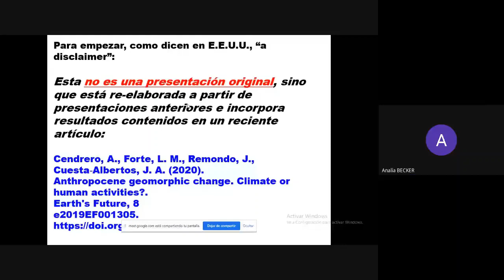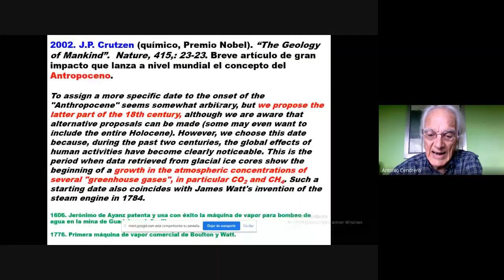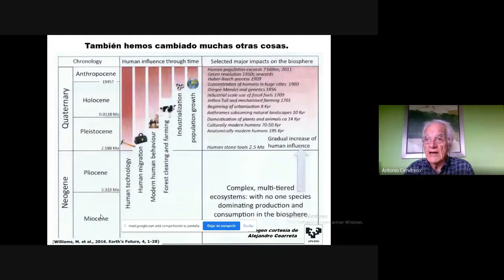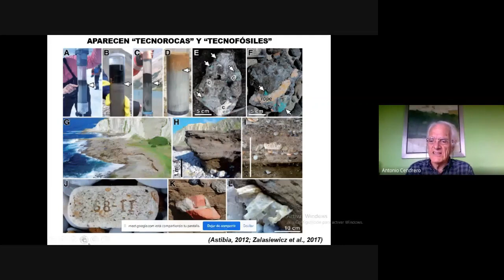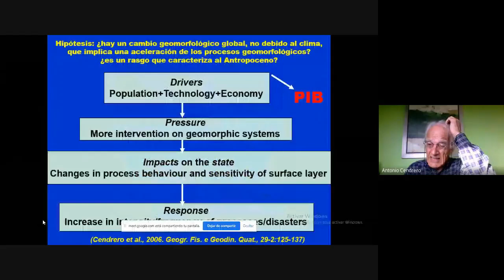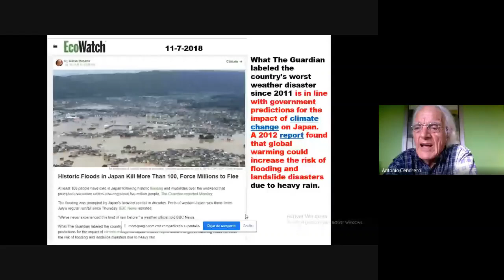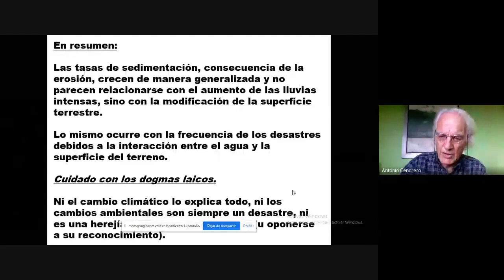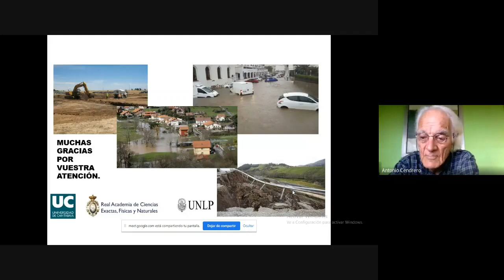Dr Antonio Cendrero Uceda - Ciclo de Charlas de Divulgación en Geología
Disertante Dr. Antonio Cendrero Uceda. Doctor en Ciencias Geológicas en la Universidad Complutense, Madrid. Catedrático de Geodinámica Externa, DCITIMAC, Universidad de Cantabria, Santander. Académico Numerario, Real Academia de Ciencias Exactas, Físicas y Naturales, Madrid.
Charla: Antropoceno y cambios geomórficos ¿Clima o actividades humanas?